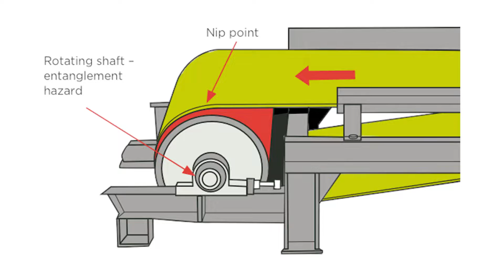Safety Stories With Greg Safran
If you know our Fearless Leader Greg Safran, he is chock full of safety stories from his years as a professional in the industry. Today, we’re going to share one of those stories that might help you avoid a mistake in the future and keep your employees from repeating what this person went through. Read more below to hear about the story of the man that almost lost his hands!